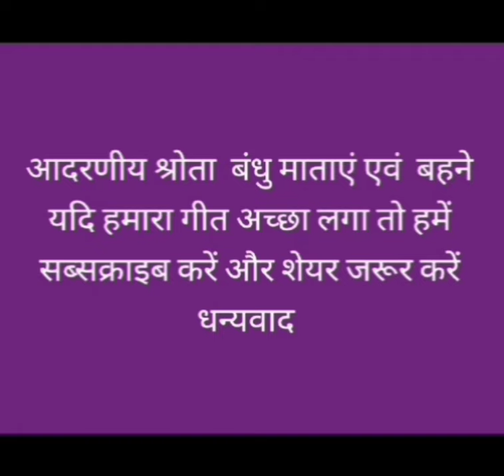बीतल समय नहीं घुरे/ गायिका शरिता देवी/ TG सिरिज द्वारा प्रस्तुति/ ठेठ नागपुरी गीत //